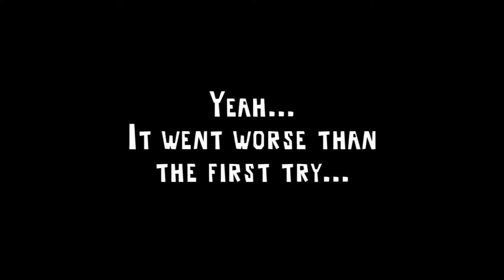RADIATOASTED! | I AM BREAD | [HIGHLIGHT #2]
Hey there Citizens!
Holly f*ck this level was a pain!
(French people might see a pitifull play on word here...)

Like my page on Facebook!
I'm on Deviant Art too! ►anotherdeviantloser.deviantart.com

Thank you for everything guys!